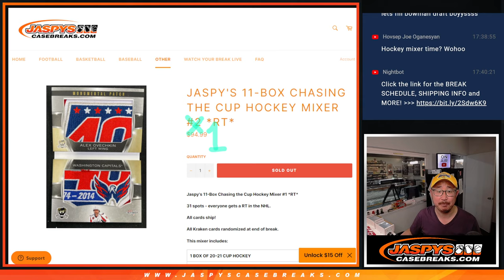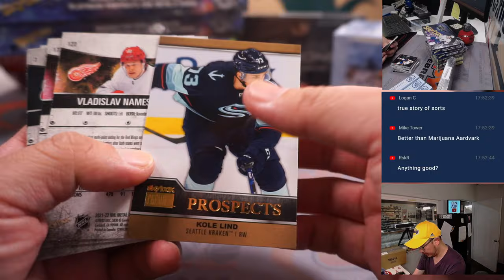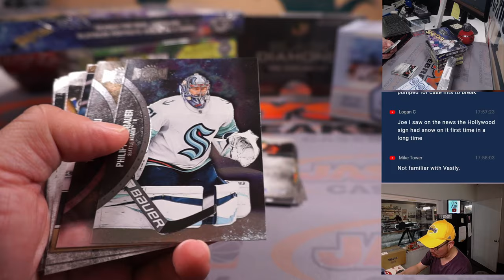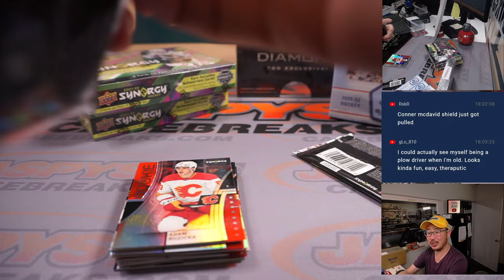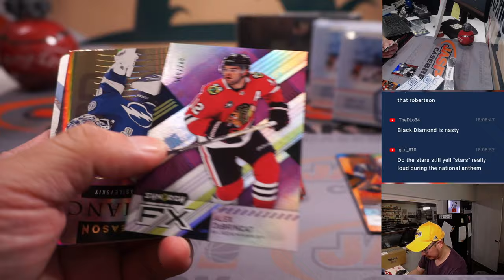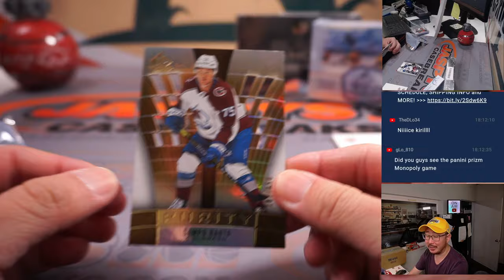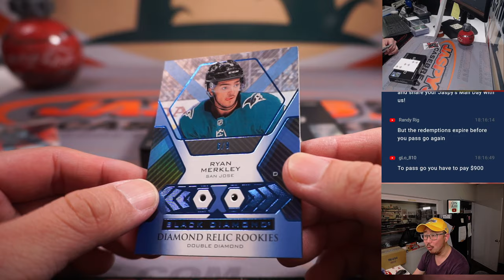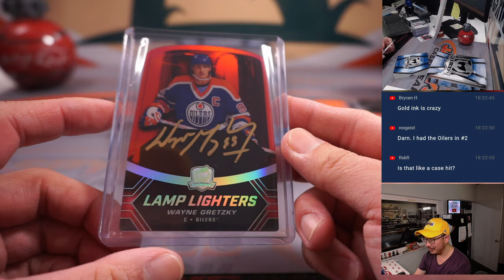Th, 02.23.23 -- JASPY'S 11-BOX CHASING THE CUP HOCKEY MIXER #1 *RT*